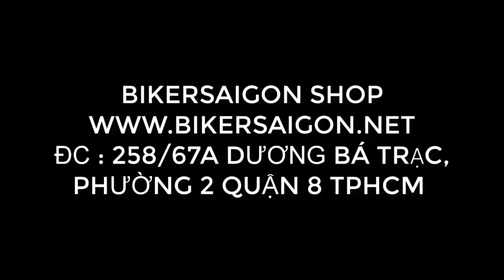REVIEW NÓN BẢO HIỂM FULLFACE YOHE 970 2 KÍNH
Yohe 970 đã không còn qua xa lạ đối với chúng ta. Yohe 970 là phiên bản được người tiêu dùng ưa chuộng nhất bởi đáp ứng được những yêu cầu về chất lượng cũng như giá thành. Trên thế giới Yohe 970 được kiểm định khắt khi trước khi xuất đi các nước như châu âu, châu mĩ.
- Yohe 970 nổi trội với thiết kế sơn độc đáo.
- Lớp xốp dày hơn so với các phiên bản trước đây tạo cảm giác an toàn thoải mái cho người sử dụng.
- Thiết kế kèm với 01 kính râm bên trong sử dụng tốt khi đi trời nắng.
Giá khuyến mãi : 1150k tặng kèm khăn trùm ninja cao cấp.
Địa chỉ : 258/67a Dương Bá Trạc Phường 2 Quận 8 TPhcm